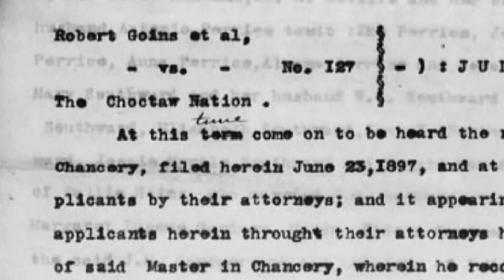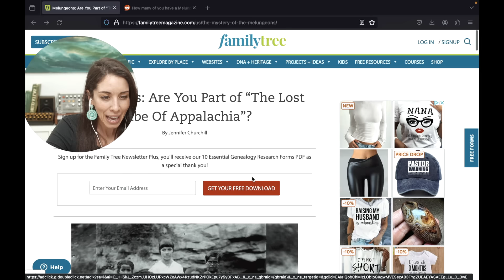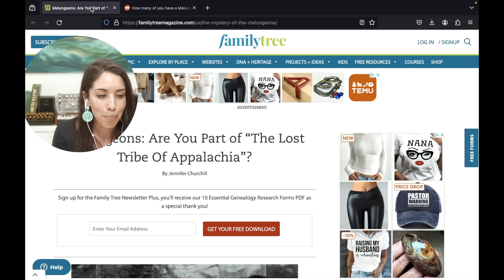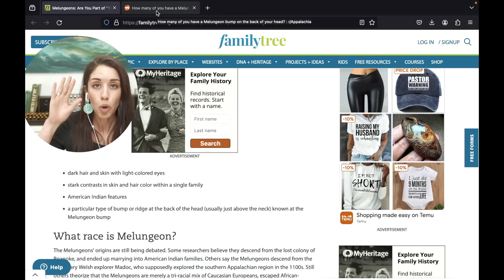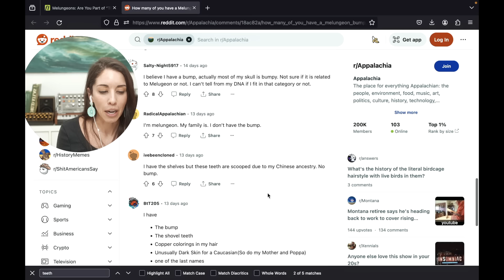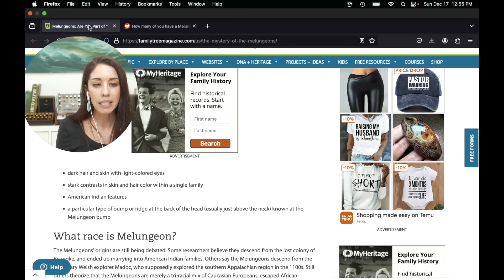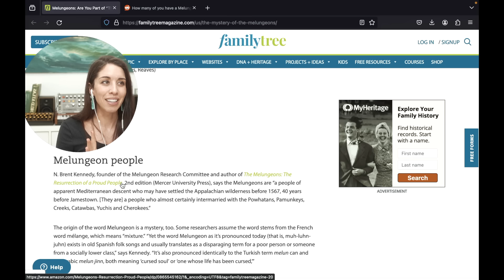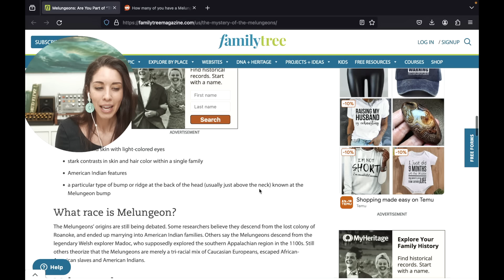5 Common Traits of Melungeon Descent?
Are there really Melungeon physical traits? This article from Family Trees suggests that they do!